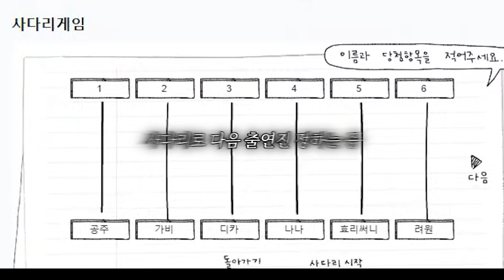2800명의 시청자 유지하기😨(ft. 공주가 쇼를 망쳐버린 사연)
▪️하이라이트 영상 공개 : 매일 오후 5시
▪️라이브 스트리밍 방송 : 수 ~ 일, 오후 10시 ~ 오전 2시까지
🔸 편집자 : 김지현